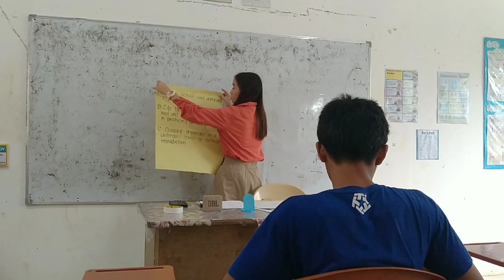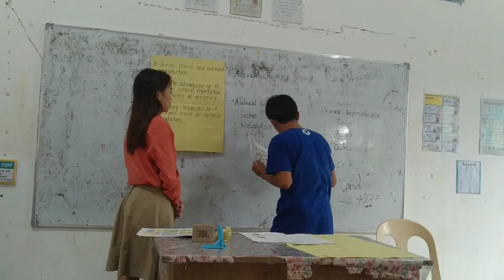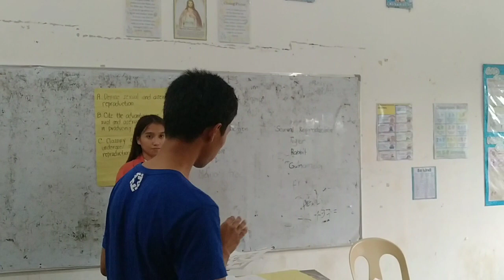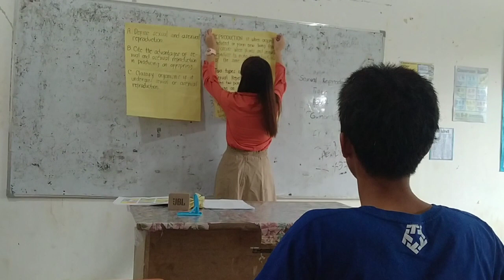Grade 5 Lesson with Integration | LSJFI beed Students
practical application of the concept learned through lesson planning and demonstration teaching.